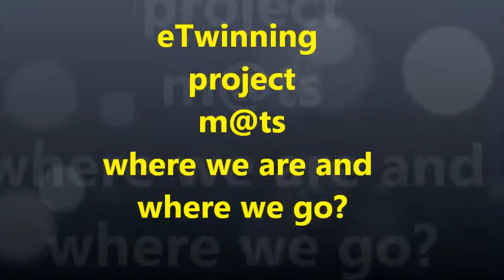m@ths eTwinning project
Presentation for the project made in the first class of integers numbers. Students explain the sums of integers with the card game.